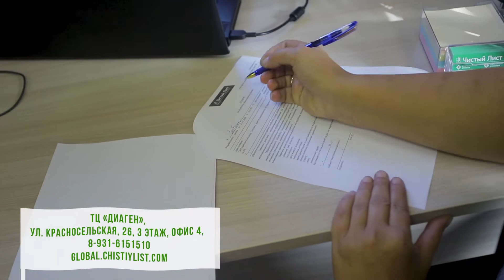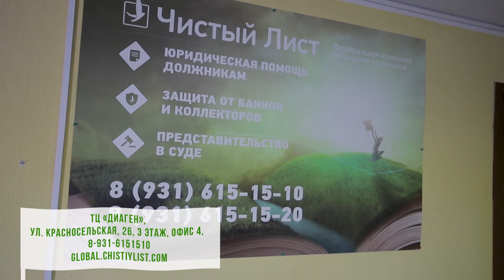Чистый Лист_с_Сентябрь2020